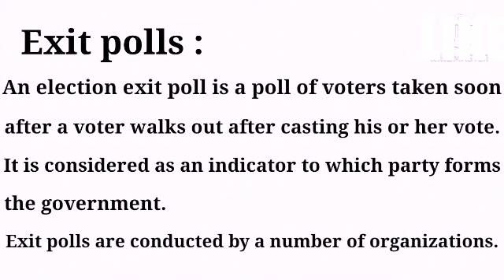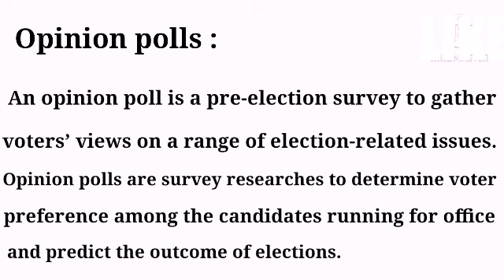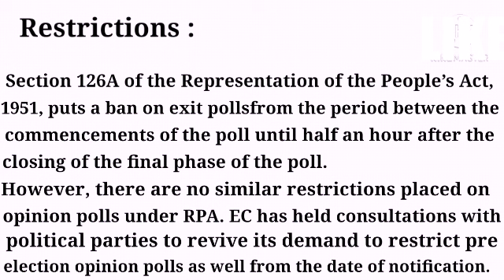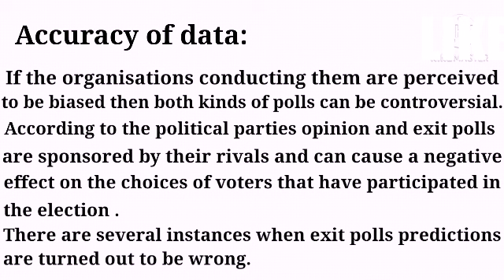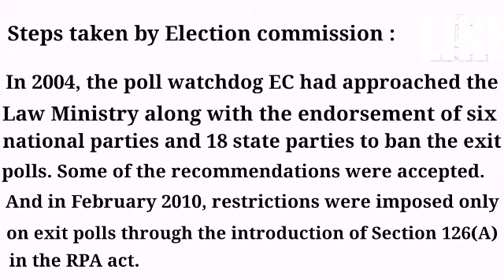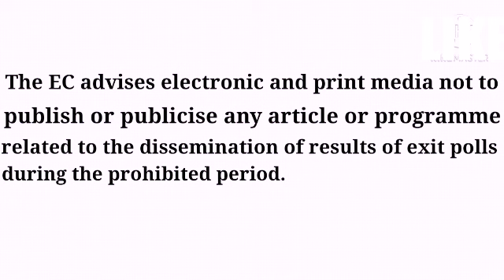What is Exit poll and Opinion poll ? हिंदी में Current affairs for UPSC,PSC,SSC .